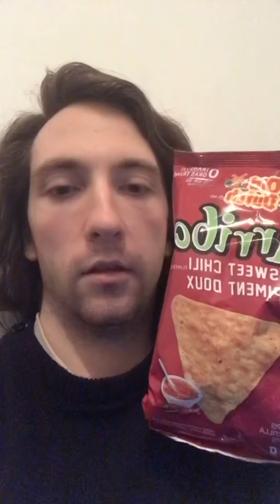CHIP REVIEW: Arriba - "Sweet Chili"